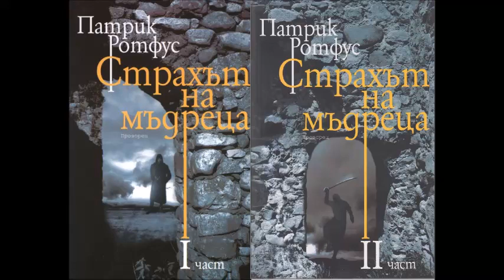Патрик Ротфус - серия Хрониките на Кралеубиеца - книга 2 - Страхът на мъдреца - част 2/18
Патрик Ротфус - серия Хрониките на Кралеубиеца - книга 2 - Страхът на мъдреца - част 2/18 (Аудио книга) Фентъзи